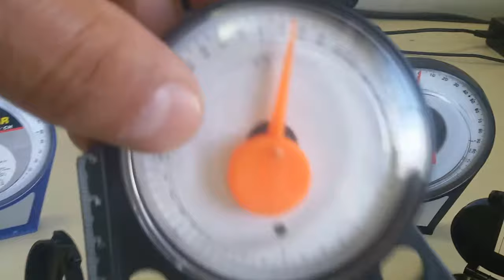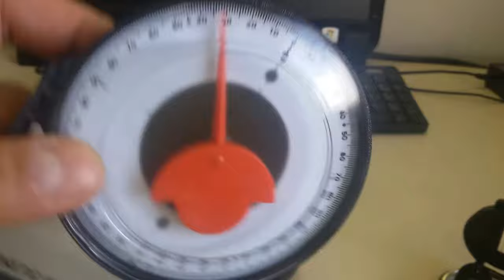KIT PARA AJUSTES DE ANTENAS DE SISTEMAS CELULARES E REDES TV PARABÓLICAS SERGTECH SERGTEC